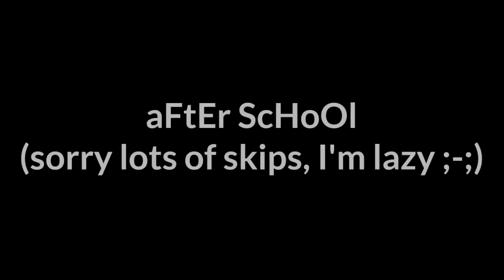If I was in 'the hated child is the lost princess' || Itz_kittylover ain shifa || Gacha Life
Hello, I am sorry for not posting for a while I had homeworks and stuffs like internet problems lol so ya now here I am posting a video xD

If u want me to make more gacha skits like this be sure to comment!
~Ain ♡